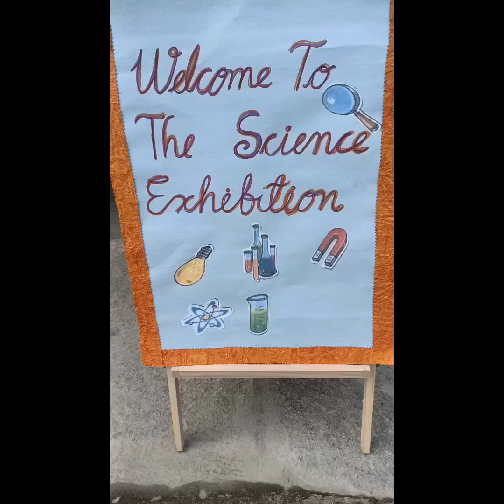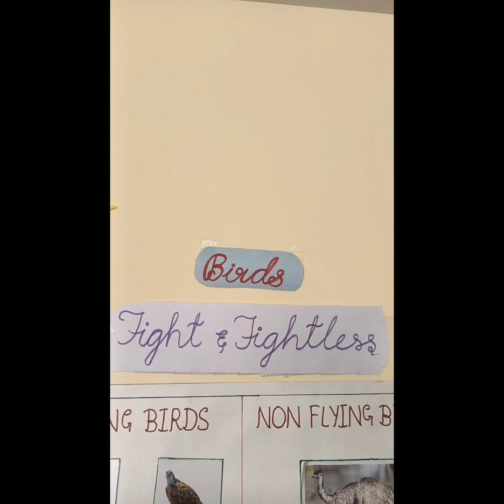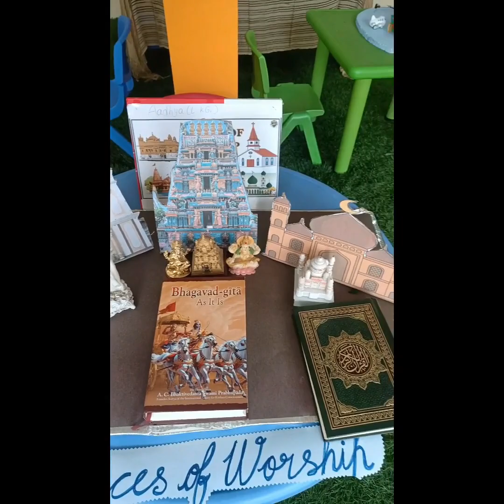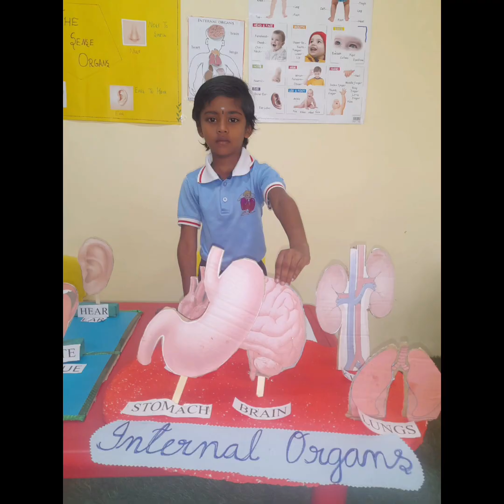Science exhibition at Winzig Wings preschool # pics